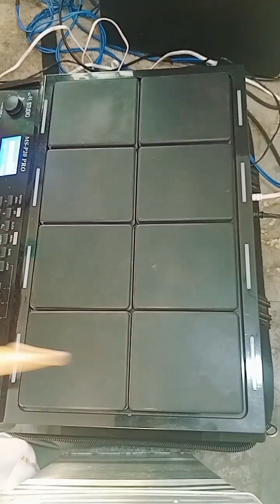M studio octopad, होली गीत, महुला बुला लेते राधा